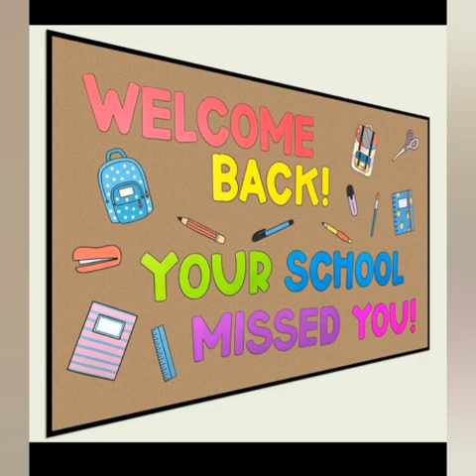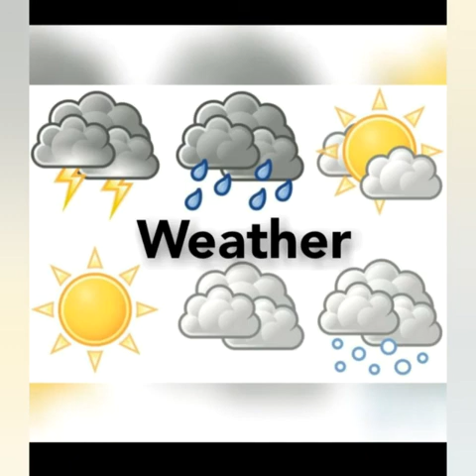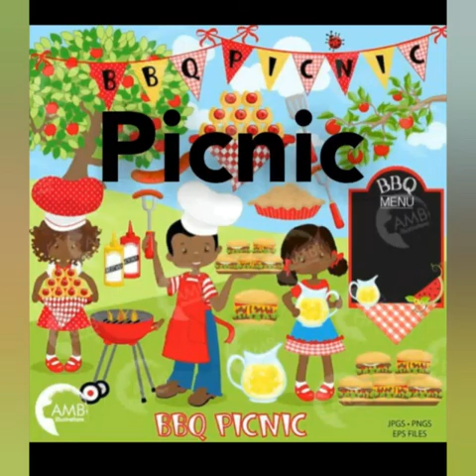The Fourth Grade Review of Some Vocabulary Words Teacher Mays مراجعة بعض معاني الكلمات المعلمة ميس